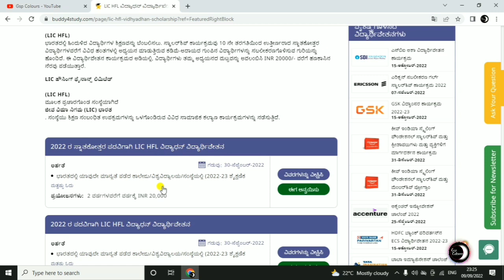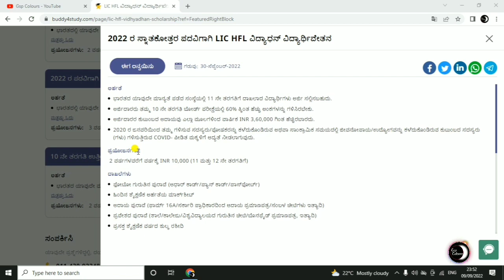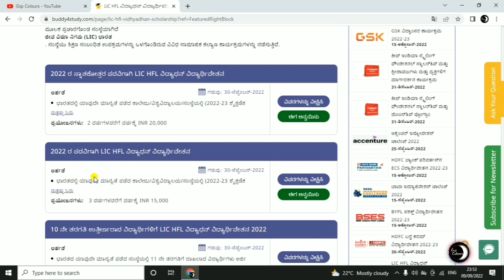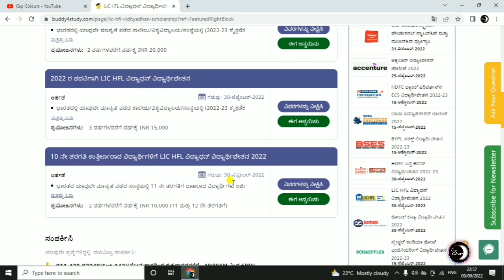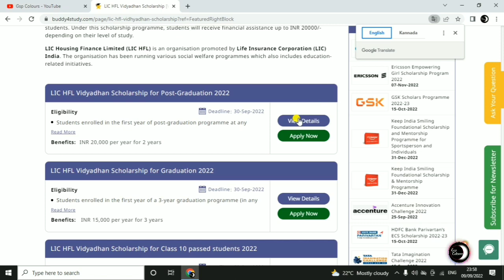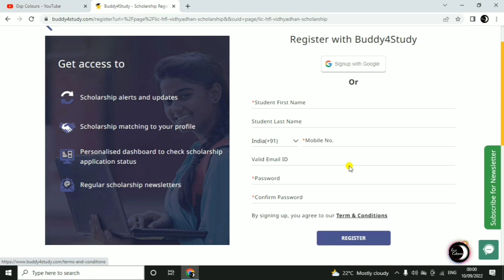LIC HFL Vidyadhan Scholarship 2022 2023 | Apply LIC HFL Vidyadhan Scholarship In Kannada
"ಎಲ್ ಐ ಸಿ ಹೆಚ್ ಎಫ್ ಎಲ್ ವಿದ್ಯಾಧನ್ ವಿದ್ಯಾರ್ಥಿವೇತನ ವಿದ್ಯಾರ್ಥಿಗಳು ಪಡೆಯುವುದರ ಬಗ್ಗೆ ಮಾಹಿತಿ ತಿಳಿಸಿದ್ದೇನೆ"

🙏ನಮಸ್ಕಾರ ಆತ್ಮೀಯ ಸ್ನೇಹಿತರೆ 'Gsp Colours' ಚಾನೆಲ್ ಗೆ ಸುಸ್ವಾಗತ.